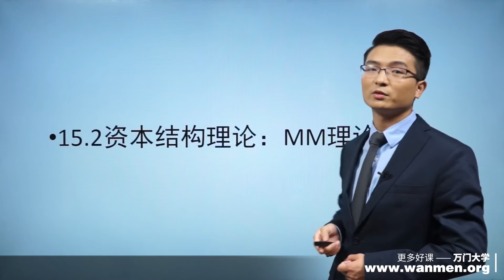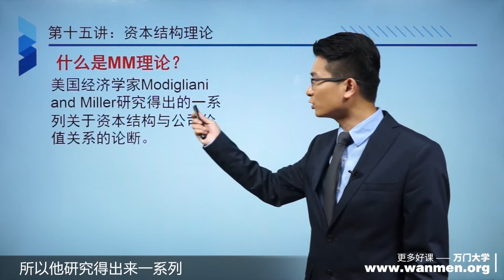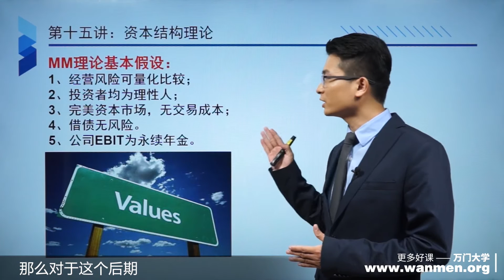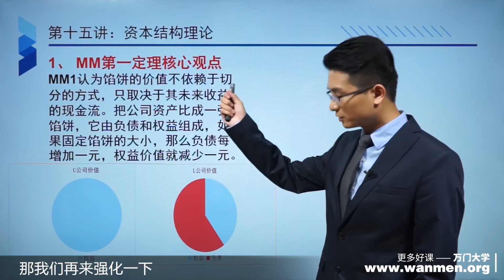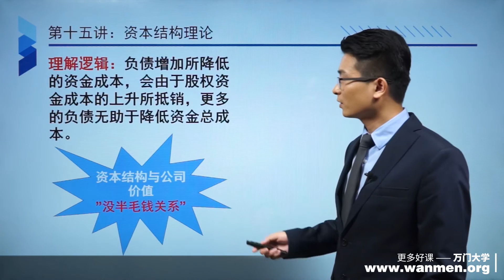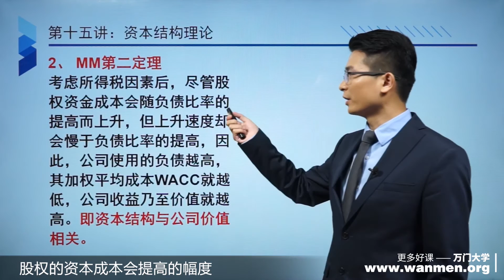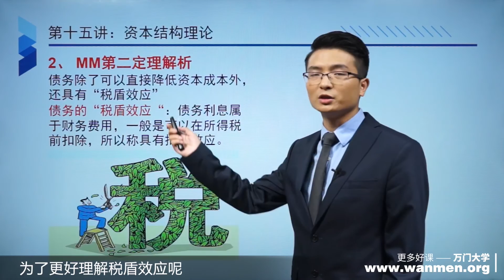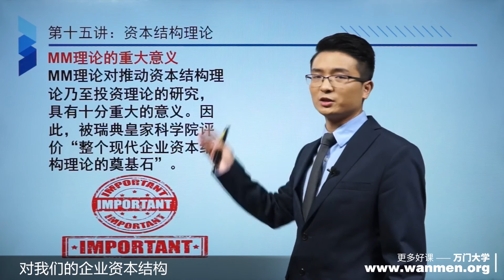15 3资本结构：MM理论